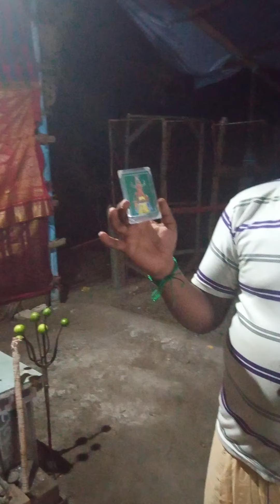திடுக்கிடும் அவன் இதயம் ஒரு தகவல் கேளுங்கள் பயன்பெறுங்கள் சாமி அவர்கள 96 55 39 50 60